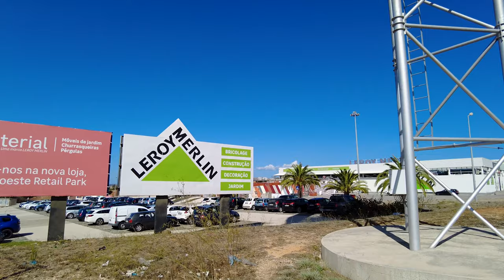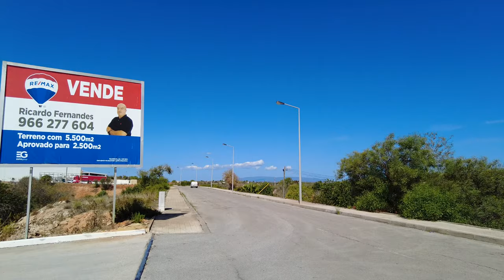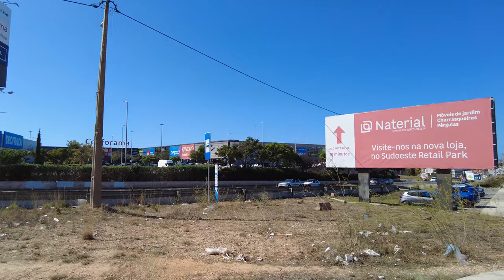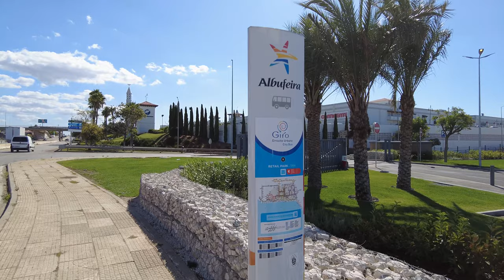🇵🇹 Algarve Shopping Zone September 2023: Walking Tour Algarve 4K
Welcome to the channel Walking Portugal. Algarve shopping is a popular place to go to various boutiques and stores. There is also a large food court area with a movie theatre.
Many other stores are nearby, such as Leroy Merlin, Macro, Aldi Decatlon, Nike and others. All this you will see in this walking video.

00:00 - Intro
01:04 - Algarve Shopping
09:14 - Algarve Retail Park
14:50 - Leroy Merlin
15:55 - Makro Albufeira
17:59 - JYSK Guia-Albufeira
18:53 - Sportsdirect Cheap Shop
20:14 - ALDI Supermarket
25:19 - Other input Leroy Merlin
30:09 - Decathlon Albufeira
32:05 - NIKE - Algarve Retail Park
33:10 - Conforama, Casa, Homa